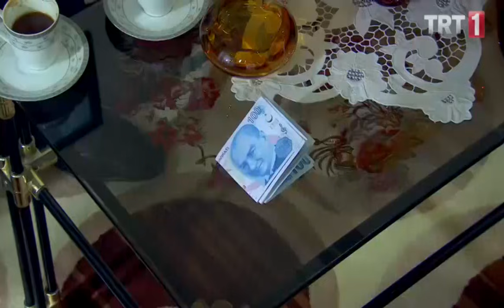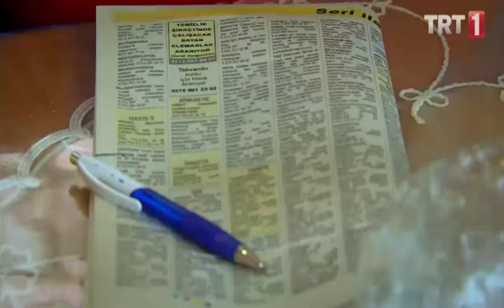Zengin Kız Fakir Oğlan Engelsiz 81. Bölüm